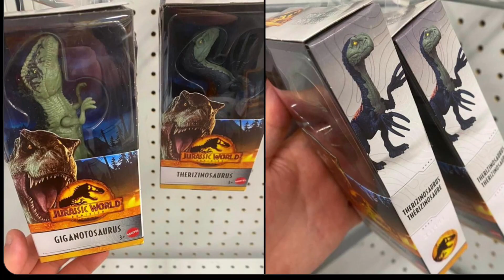New 6 inch Jurassic World : Dominion toys!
Collect Jurassic found 2 new Jurassic World : Dominion 6 inches!
Images from Collect Jurassic and music from Jurassic World Facts app.